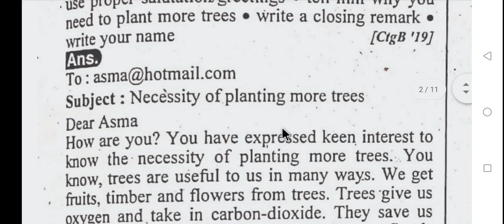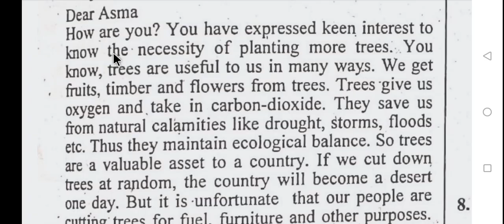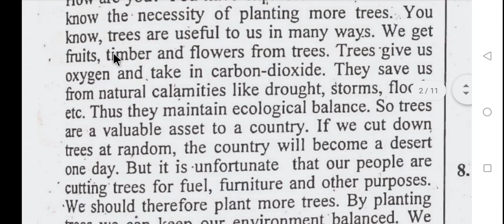Informal email, necessity of planting more trees